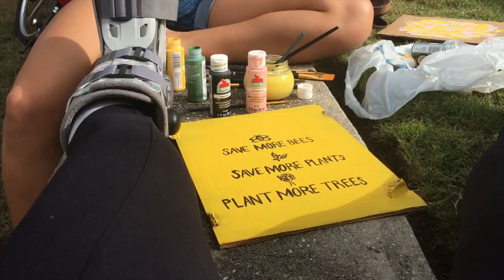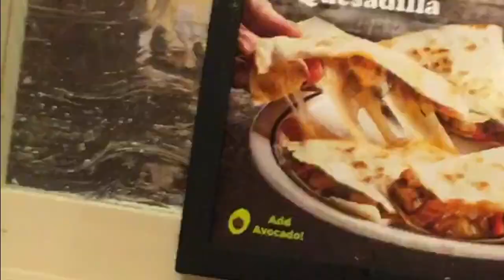We Come Runninggg - to the end of 2018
Thank you 2018 for all the new friends & previous friends who made this year memorable ♡